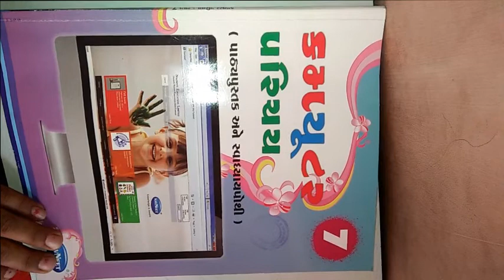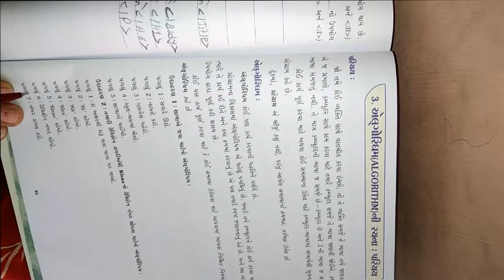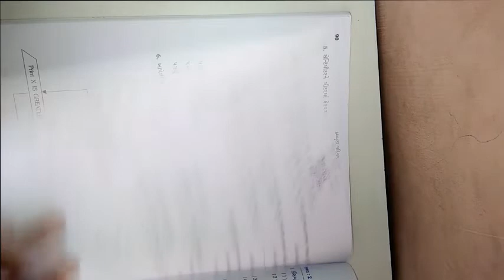ધોરણ ૭ વિષય કમ્પ્યુટર પાઠ 3 અલગોરિધમ ની રચના ભાગ ૧